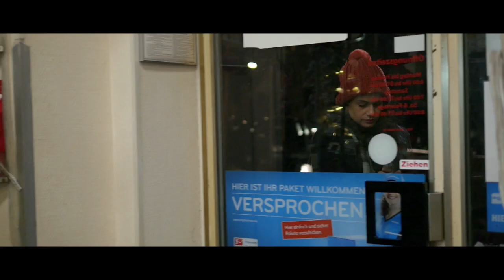Eoin Fire - Bruder (Prod. by Emde51)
Bruder / Brother / Брат - 2019
STREAMING / AVAILABLE STORE:

Die Szenen sind aus dem Film 'Flight or Fight' (2016) von José Chirinos.
- Der Track ist meinem Bruder gewidmet.

"Die Grundlage jeder Kampfkunst, egal welcher Herkunft, ist nicht das Wort, sondern die Tat."

TEAM:
Hamid Mehrpuyan
Leni Speidel
Thomas Wasik
Artur Sorokin
David Schneider
Sascha Poloczeck

Illustrationen: Randy Valiente
Regieassistenz: Sally Lalla
Regie: José Chirinos

Audio engineer: Anton Wiens
Mastering engineer: Dave Locke

Beat by / Produced by / Music by EMDE51